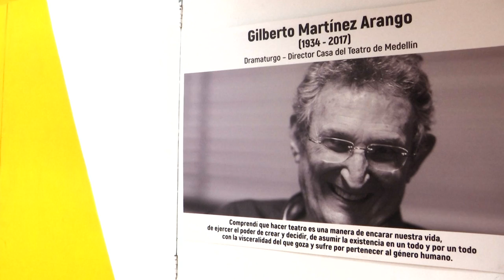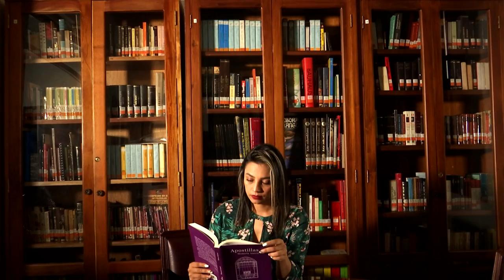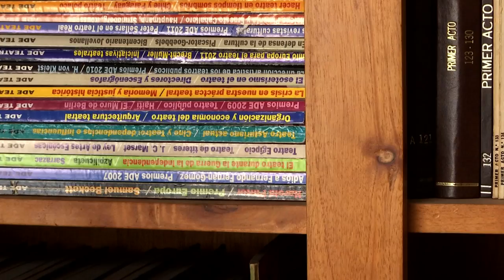Casa del Teatro [Ciudad en Escena] - Telemedellín